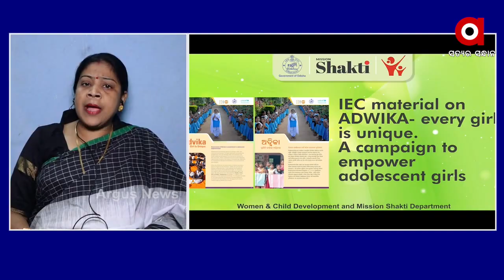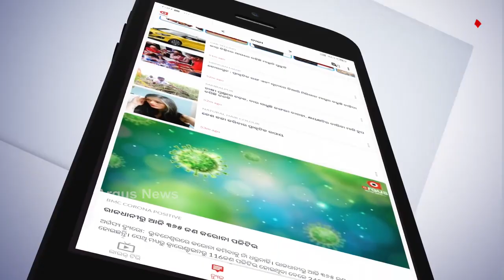ନାରୀ ସୁରକ୍ଷା ପାଇଁ ଲଢେଇ ହେଉନି....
ଏଠି ପତିଆରା ପାଇଁ ଲଢେଇ ଚାଲିଛି. ନାରୀ ସୁରକ୍ଷା ପାଇଁ ଲଢେଇ ହେଉନି.